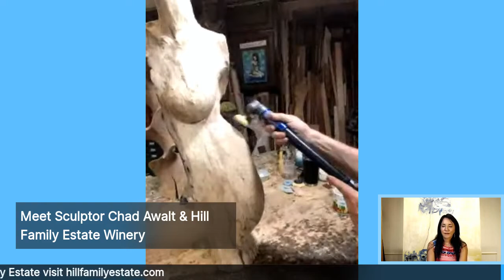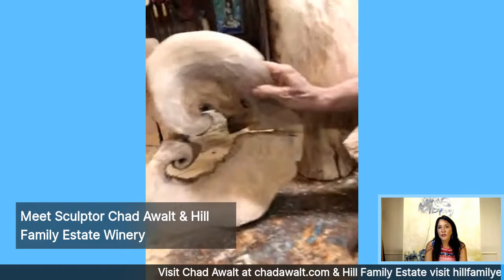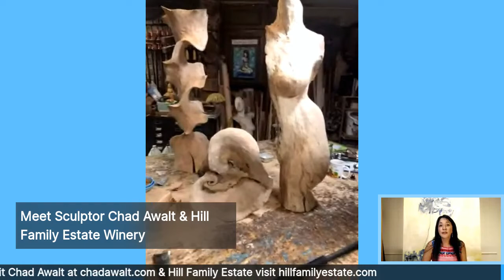Wood carver Chad Awalt LIVE interview with Ruth-Ann Thorn and guest wine makers Hill family estate!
Week 9 of the Covid19 shut down!  Host Ruth-Ann Thorn continues to bring art and culture LIVE to folks shut in at home.  Today's interview with Doug Hill founder and owner of Hill Family Estate winery. One of California’s Family-Owned Napa Valley Wineries Hill Family Estate was born out of the desire for the family to work together – sharing the experience of crafting fine wines that showcased the grapes that Doug farmed and then introducing those wines to the consumer at a tasting room in their hometown, and American foodie capital, Yountville, California. Doug shares about farming grapes and preparing for when they can open back up and allow folks into the winery.
The next guest artist Chad Awalt live streams from Atlanta Georgia. Ruth-Ann has Chad share his process of unique wood carving resulting in stunning figures.

Chad was introduced to woodcarving at an early age by his grandfather, and his creativity was sparked by growing up with an artistic family. He studied Anatomy at the University of Colorado and has spent the last thirty years continually studying and expanding his knowledge of classical design and traditional art. His abilities range from classical woodcarving to traditional oil painting, with a specialty of rendering the human figure. The designs of the wood sculptures are executed from a single piece of wood that starts as a full log, sometimes weighing up to 800 pounds. Using his tools as sculpting instruments, most of the wood is removed to reveal the figure, or shape beneath.  Each piece is dried in a kiln to insure stability of the medium before finishing. Awalt’s work provides a unique perspective on the human form and nature by using materials that continually surprises and delights audiences. His sculptures alternate between full and hollow shapes that define volume with the use of positive and negative space. His work emanates a unique expression of the human form that allows the viewer to experience the beauty and energy that inhabits our lives. For the last 20 years, Awalt has shown in galleries and exhibitions across the country. His work is found in private and corporate collections, ranging from Usher to Disney.  He does numerous gallery and juried shows every year and has participated in multiple museum exhibitions and collections.

ARTIST STATEMENT
After years of watching designs form out of wood, while concurrently and diligently studying the classical figure, I have brought these two areas of intense focus of my work together. Combining the expression of the human figure with the sensitivity and warmth of wood has been the physical fulfillment of an evolving concept.

I believe the fundamental essence of wood allows the human figure to be demonstrated as a perfect form of nature, so expressive in it’s subtleties and gestures. These creations present the viewer with a segment of the figure, a negative space, and a partial void that allows the unconscious to complete the form. They even convey an expression of energy and emotion. I am excited to be able to share these works and thereby attempt to communicate the passion that these pieces evoke in me.